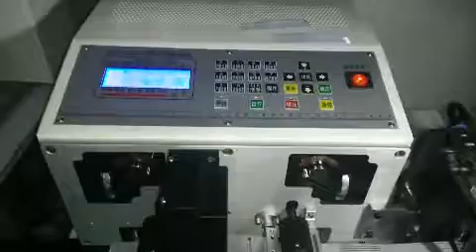Automatic ribbon cable cutting stripping splitting machine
Machine for cutting, stripping and splitting machine

Supplier for wire cutting stripping machine